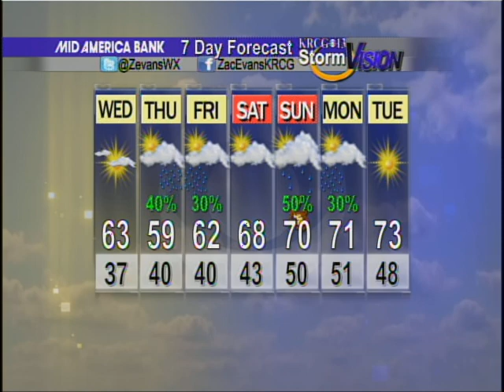Mid-Missouri Weather (04/16): Temperatures On The Rise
Zac Evans' forecast for April 16th.